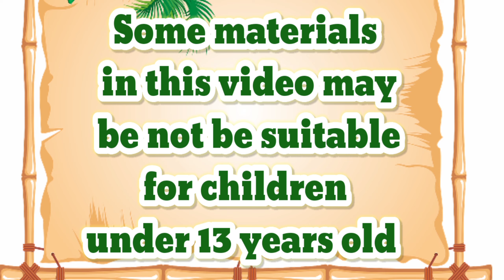The Salty Sea Story | English story | English fairy tales | bedtime stories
Hello and welcome guys to the Salty Sea story  😉 a very useful story  😧

fairy tales,English fairy tales,English stories,,stories,animals stories, mythic stories, magical stories, useful story in English